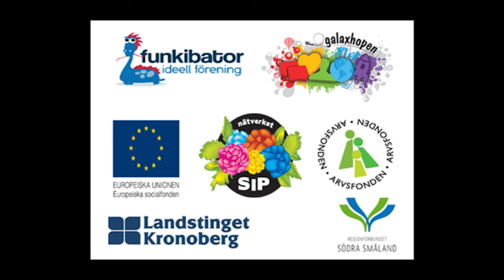SIP:s Videoblogg Galaxhopens utbildningar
Galaxhopen erbjuder miniutbildningar inom intressanta ämne
Intervju med Ingrid Annerstedt samordnare av utbildningar inom Galaxhopen
Producerat av projektet galaxhopen inom nätverketsip.